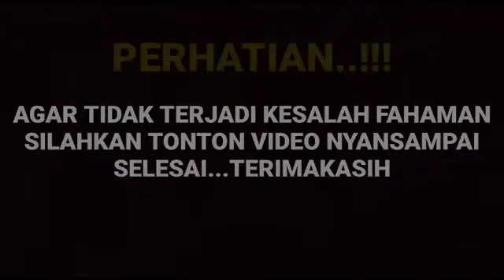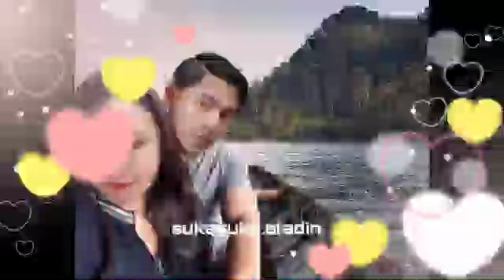Mengejutkan di bocorkan langsung ibunda arya saloka kalau Amanda manopo saat ini sudah...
__SEKIAN & TERIMAKASIH___